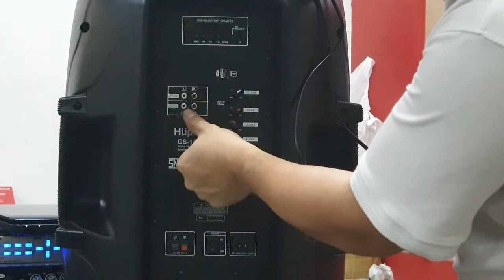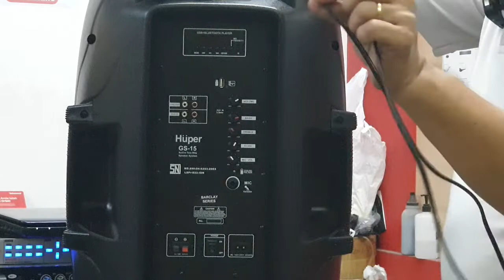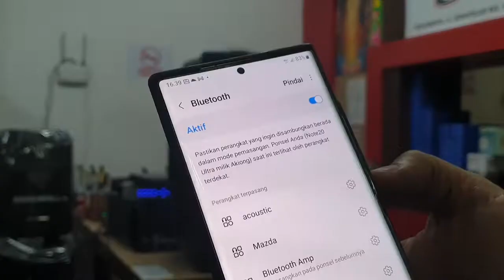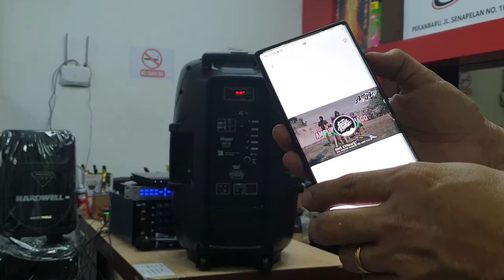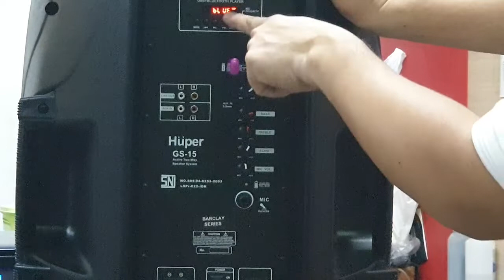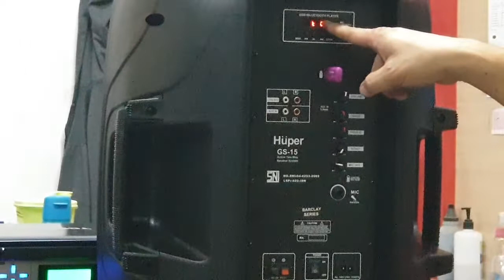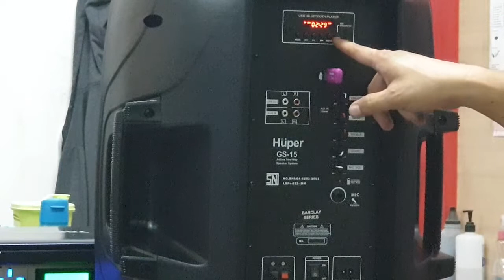Huper GS-15 gs15 Pekanbaru Speaker Huper GS-15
Unboxing Kemudian Testing Suara Spekaer Huper Kelas Ekonomis harga dibawah 3 Juta
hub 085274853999